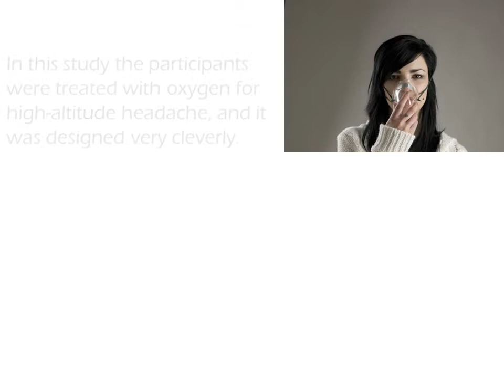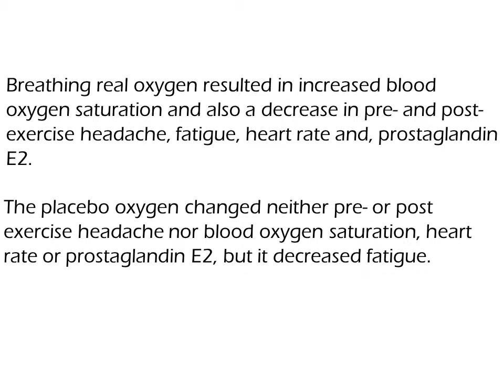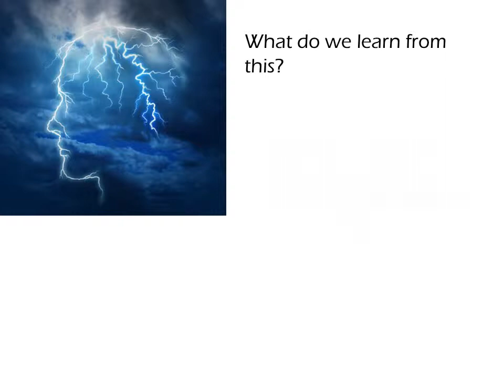How powerful is your mind?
We have all heard about the placebo effect which is accounted for in research.

What exactly is the placebo effect?

Didrik J Sopler, Ph.D., L.Ac.

"From Stressed to Relaxed in 60 Seconds"
You can be in control of how you feel with practice. It is possible to feel good even if your circumstances are not perfect. Handling problems and dealing with stress  is a part of life. Don’t tell yourself that when this is taken care of, and when that is better, you are going to feel good. There will always be something else, but that does not have to be a problem.

References:
Benedetti F1, Durando J, Giudetti L, Pampallona A, Vighetti S. High-altitude headache: the effects of real vs sham oxygen administration. Pain. 2015 Nov;156(11):2326-36. doi: 10.1097/j.pain.0000000000000288.